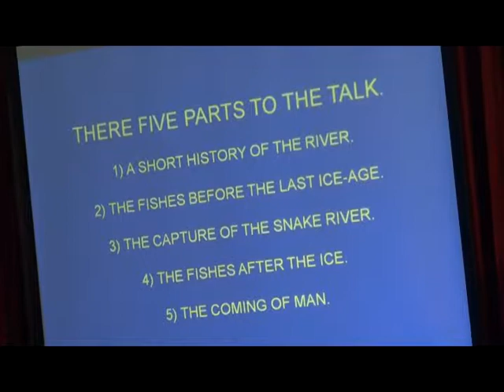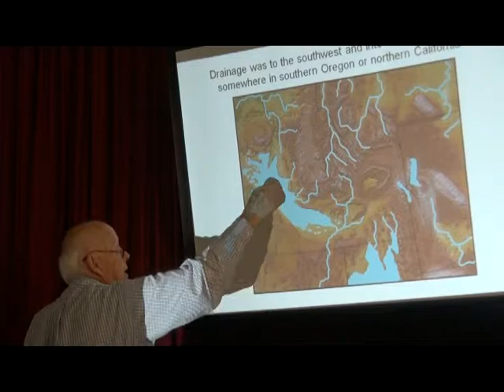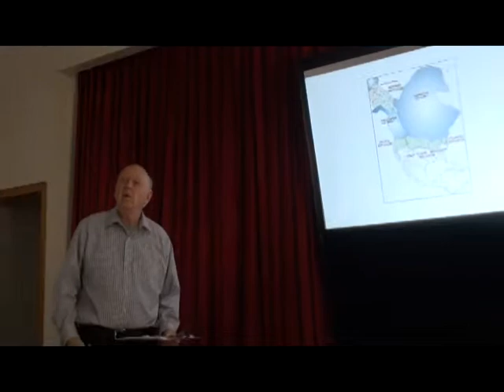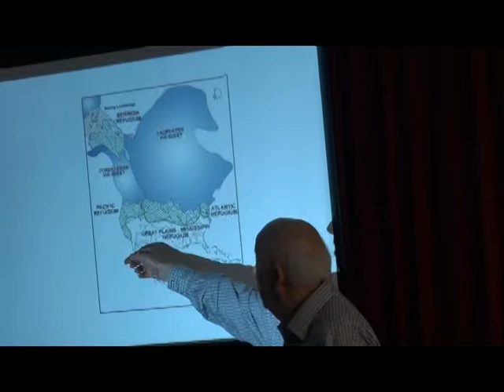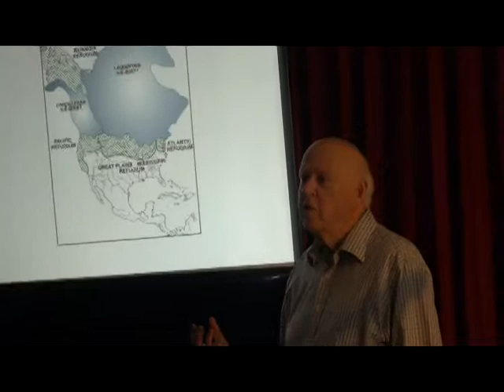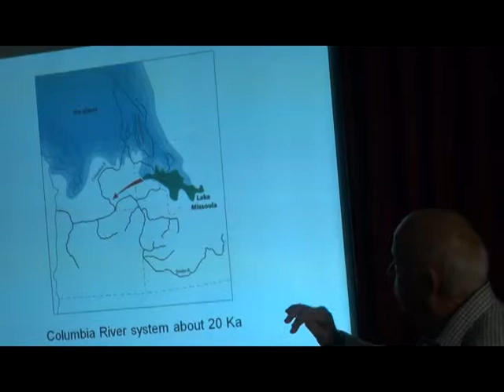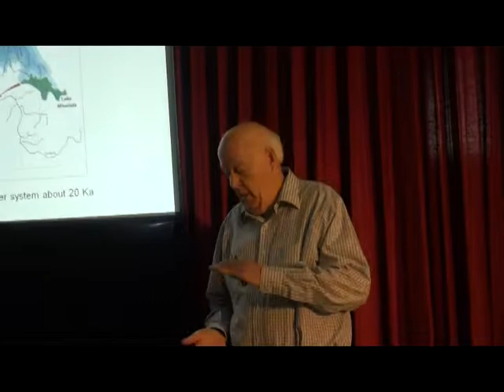Dr Mcphail... Ichthyologist...Part 1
Dr. Don McPhail, pre-eminent fish biologist, Author and Professor Emeritus at the University of British Columbia, presenting "The History of the fishes of the Columbia and Slocan Rivers"  World Rivers Day 2011, Appledale Hall, Slocan Valley, British Columbia.